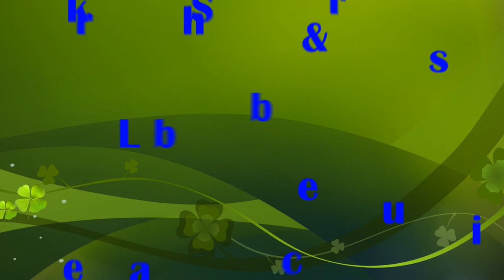Far Cry 5 - The Lesson: How to Infiltrate Prison & Free Tracy (Part 54)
Vinleo007's TechNGame presents a detailed walkthrough gameplay (in 1080p Ultra) for the 'The Lesson - Free Tracy' story-mode mission, in the thrilling action-adventure video game, Far Cry 5: Hope County.

MY PC RIG FOR THIS GAME: AMD Ryzen 3 2200G (Turbo 3.7GHz), 8GB DDR4 RAM OC 2900MHz, Nvidia GTX 1050 Ti 4GB OC Edition, Windows 10 Professional (64-bit).